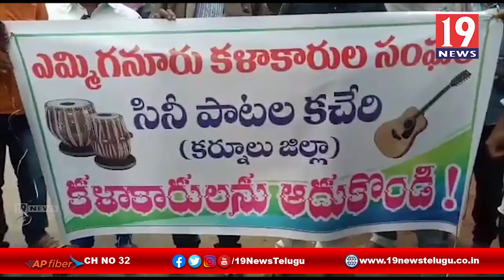లాక్ డౌన్ కారణంగా కళాకారులను ప్రభుత్వం ఆదుకోవాలి - ఎమ్మిగనూరు, కర్నూలు జిల్లా